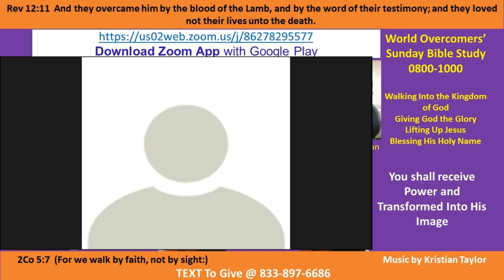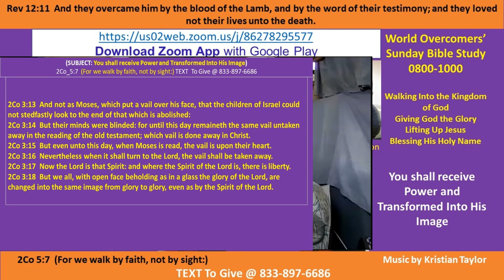Kenny Taylor-WOCM-Nugget - U Received Power-Transformed to His Image Pt C-2 3 Jan 21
Vision Statement - Giving God the Glory in 2021